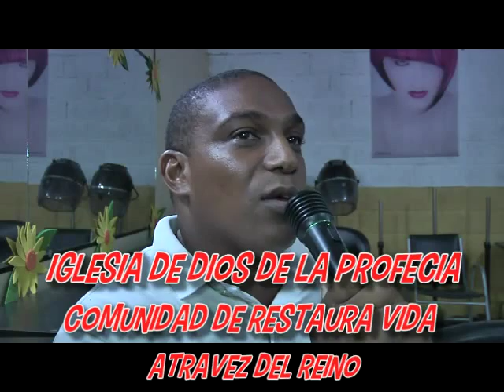SEMBRANDO HOY PARA UN MAÑANA MEJOR CENTRO ADONAY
REPORTAJE ESPECIAL DE LA LABOR SOCIAL QUE REALIZAN LAS IGLESIAS EVANGELICAS EN BENEFICIO DE LA COMUNIDAD  Y MUCHAS  PERSONAS DESCONOCEN .. EN ESTA OCACION PRESENTAMOS EL CENTRO INTEGRAL ADONAY DE EL INGENIO ANGELINA REP. DOM